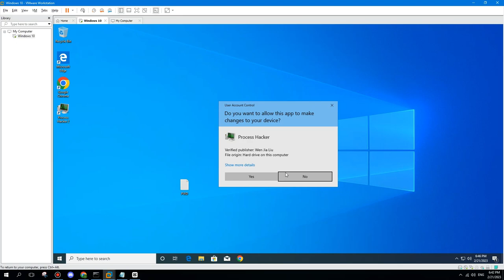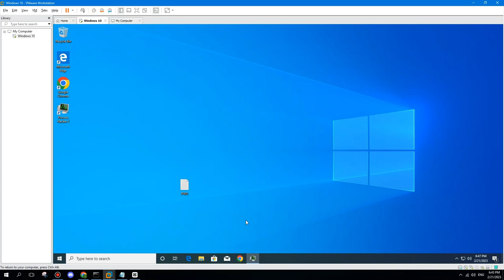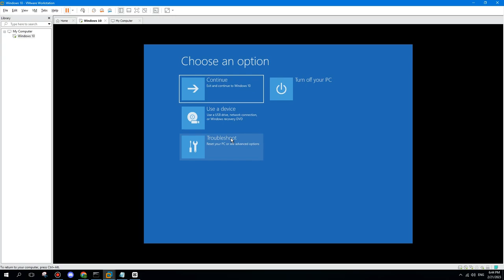Scare Windows Speedrun (2:25 intended)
Scaring Windows is to force Windows to throw a BSOD in shortest time. It's a new fun type of speedrun that you should try.
You guys can beat me, just redo my speedrun on your own VM and tag me in your speedrun videos.

Here the rules:
- Do not use fake BSOD
- Do not use BSOD generators, do not exploit Windows bug(s)/glitch(es)
- Process Hacker allowed
- Do not use Windows customizations

Chapters:
0:00 Scaring Windows (User mode)
2:00 Scaring Windows (Windows Recovery Environment (WinRE) mode)
2:24 THE FUN AND DRAMATIC MOMENT

NOTE: DO EVERYTHING ON A VIRTUAL MACHINE!